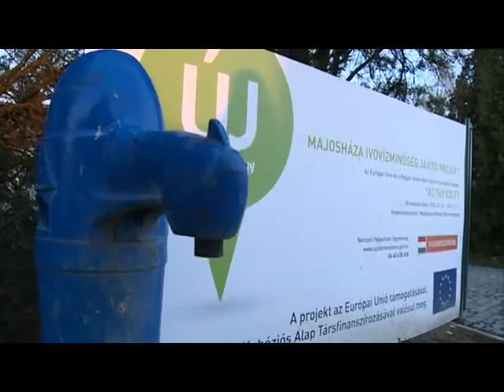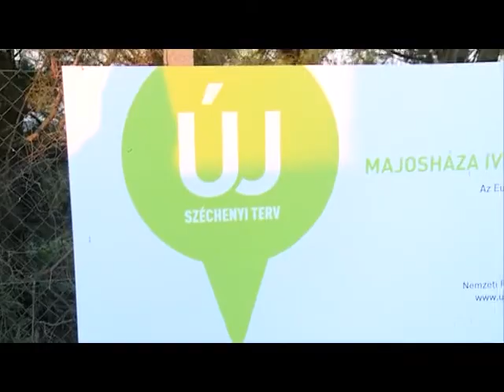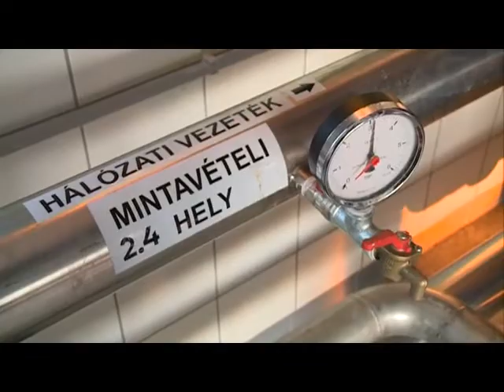Ivóvízminőség javító projekt Majosházán (2015. 02. hét)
Európai Uniós és állami finanszírozásból valósult meg az a több, mint 200 millió forint összértékű beruházás, mely Majosháza ivóvízminőségét javítja - a projekt záró sajtótájékoztatóján vettünk részt